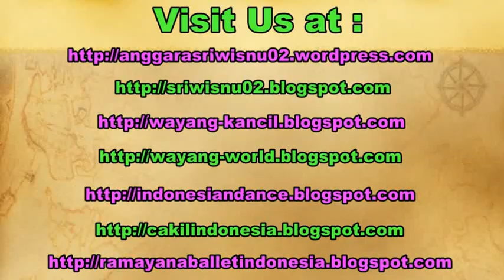LANCARAN SERAYU - Javanese Gamelan Music - GAMELAN JAWA [HD]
Lancaran Serayu, a javanese song, performed using javanese gamelan istuments at Balai Budaya Minomartani Sleman Yogyakarta Indonesia.

gamelan jawa. ki nartosabdo. Balai budaya minomartani.